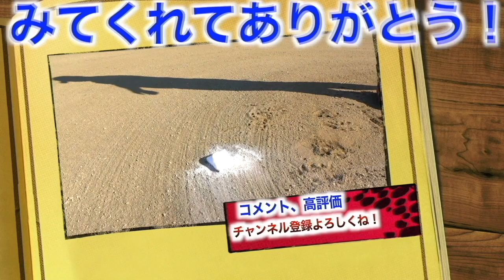【野球美女S級キャッチボール】キレとノビのある球をしょーへーTVに投げ込む！受けて実感！女子野球の未来は明るい。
⭐️【野球女子　ゆづきさんSNS】
⭐️【山梨バンディッツガールズ】
⭐️【野球女子　のぞみちゃんSNS】
⭐️ドッキリに引っ掛かった

2022年版しょーへーTV ビッグシルエットTシャツ販売開始！

50枚以降は通常版の販売になります。

⬇︎未告知
【⭐️シークレットアイテム⭐️】限定50枚